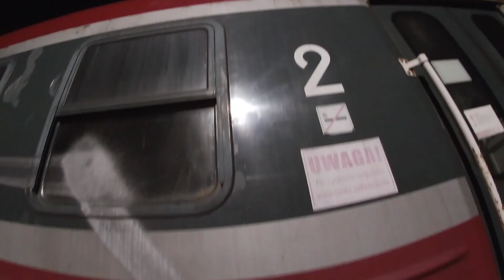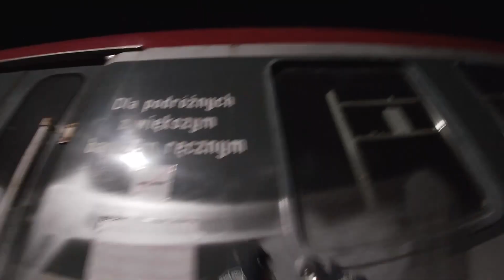Chińczyk - IntrOrtodoks Feat: Decó, Hakim Prod/Skrecze RAW Mentalitee Wrzut- Tins NZE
Album SKRYBA gotowy ! Zapraszam do odsłuchu pierwszego Numeru i zakupu wersji fizycznej .